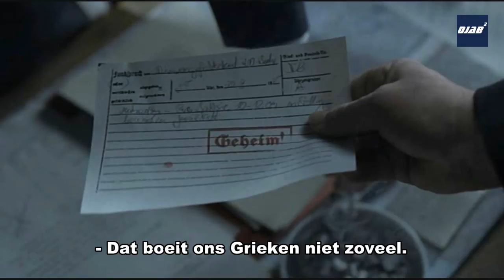Hitler heeft problemen met Griekenland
Adolf Hitler (ons aller favoriete Führer) heeft een fraaie hotelkamer met zeezicht geboekt bij een alleraardigst hotelletje in Athene. Helaas voor hem gooit de Griekse crisis roet in zijn vakantieplannen...